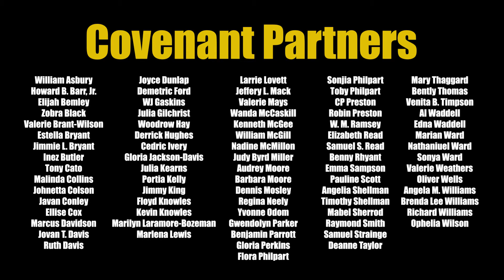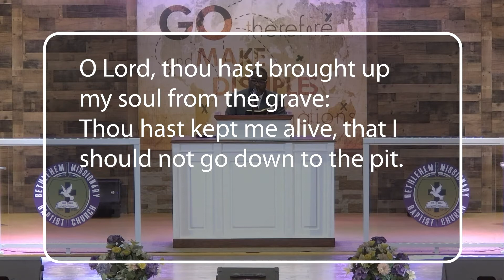Evening Preaching | Pastor Maurice E. Johnson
"It's Coming Afterwhile" | Psalm 30:1-5